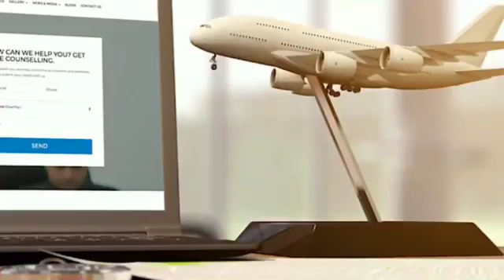Congratulations 🎉🎉 Gurbir S. For Ur Canada Study Visa - Canadore College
Learning Tree Educational Institute - Fatehgarh Sahib/Khanna/Rajpura